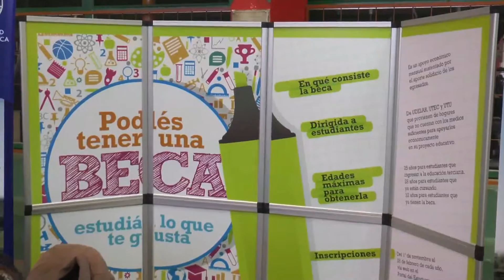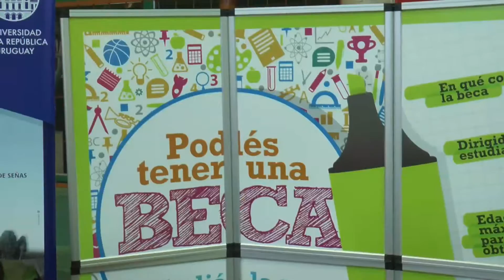Lic Eliana Barrios, referente regional del Fondo de Solidaridad